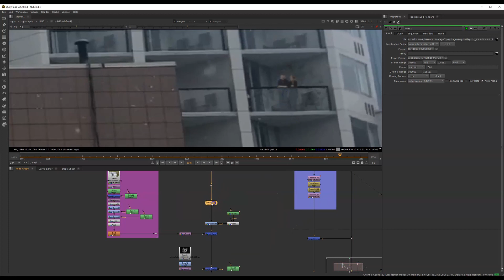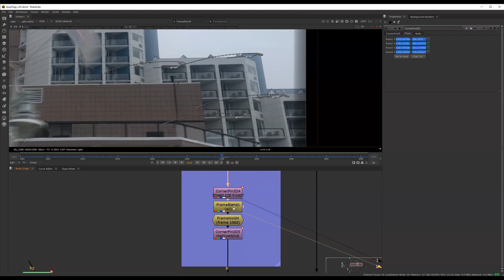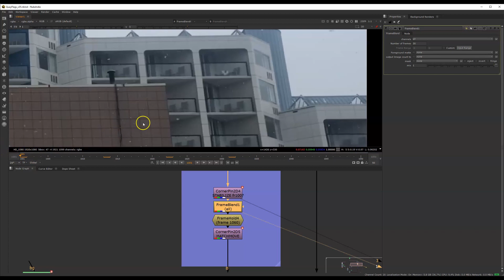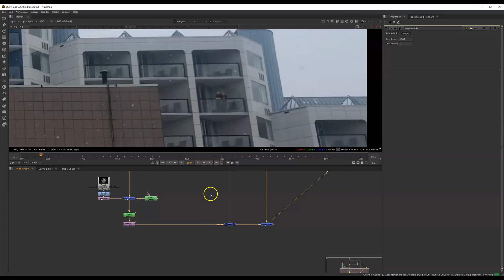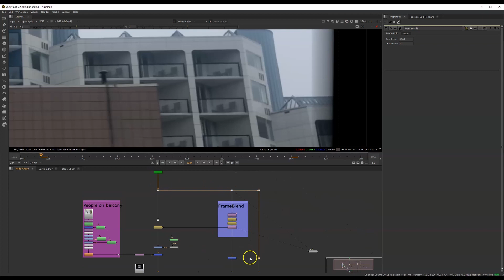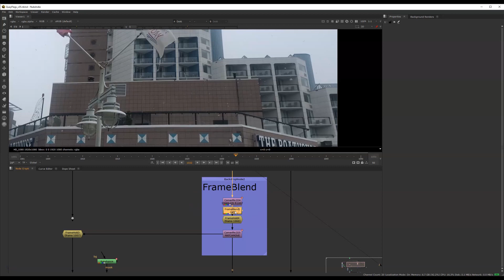How To Remove & Add Falling Snow in Nuke